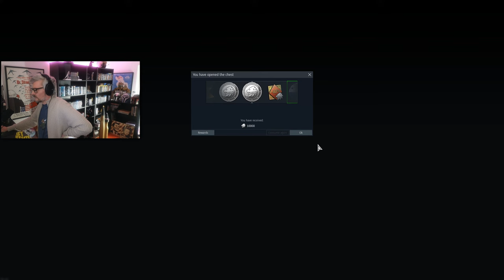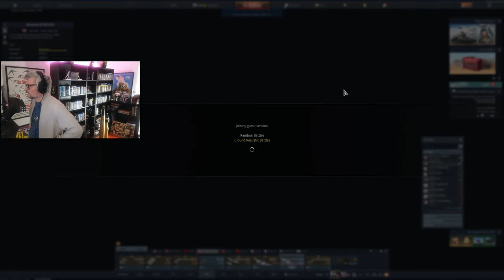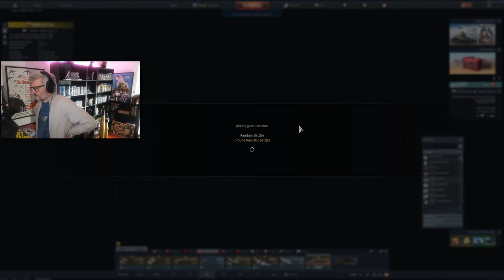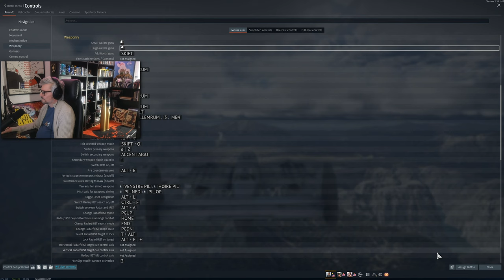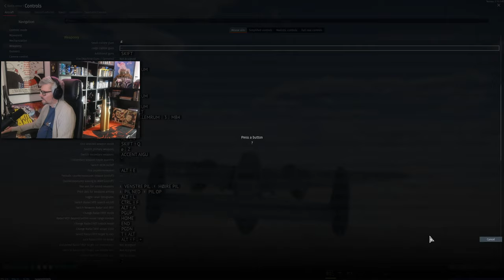Show me the Silver Lions 🤑 | War Thunder Stream #86 | 4K UHD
War Thunder steam in 4K UHD where I am doing tasks, spading, testing and playing badly in general.
The stream can also be found on Twitch with the same channel name.